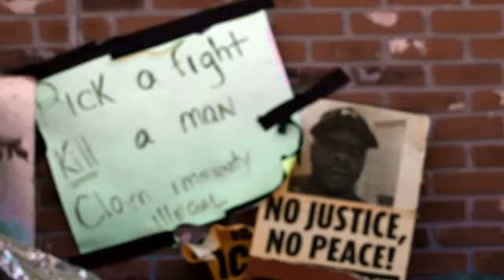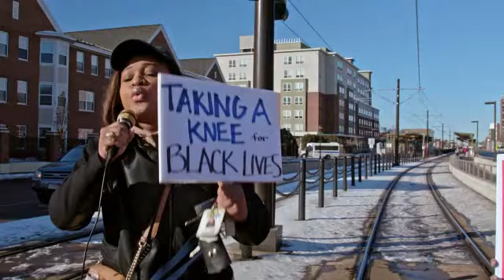Finding Justice TV Show Trailer BET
Docuseries exploring the stories of prominent African-American community leaders who fought injustices. Finding Justice 2019 trailer is after the news report.